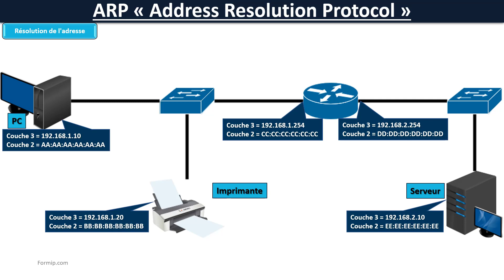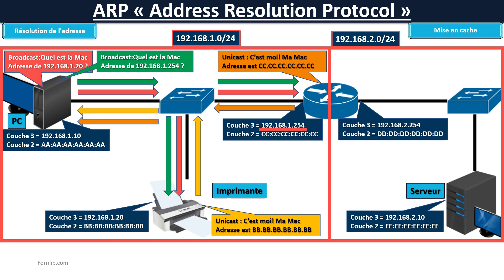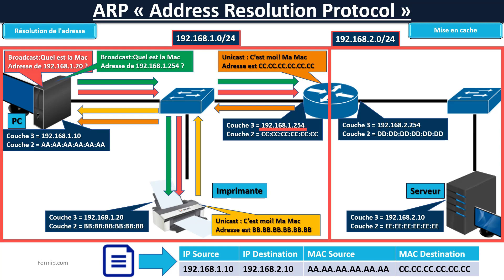Le protocole ARP (Address Resolution Protocol)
Le protocole ARP (Address Resolution Protocol) est un protocole de réseau qui permet de déterminer l'adresse MAC (Media Access Control) d'un ordinateur à partir de son adresse IP sur un réseau local.

Lorsqu'un ordinateur envoie un paquet de données à un autre ordinateur sur un réseau local, il doit connaître l'adresse MAC de la carte réseau de l'ordinateur destinataire afin de pouvoir acheminer le paquet de manière efficace. Le protocole ARP permet de résoudre cette adresse MAC à partir de l'adresse IP de l'ordinateur destinataire.

Pour ce faire, l'ordinateur qui envoie le paquet envoie une requête ARP à tous les ordinateurs du réseau local, demandant à chacun s'il possède l'adresse IP spécifiée. L'ordinateur qui possède l'adresse IP répond en envoyant son adresse MAC, permettant ainsi à l'ordinateur qui a envoyé la requête de savoir à quelle adresse MAC envoyer le paquet de données.

Le protocole ARP est utilisé principalement dans les réseaux locaux basés sur l'Ethernet, mais il peut également être utilisé dans d'autres types de réseaux.